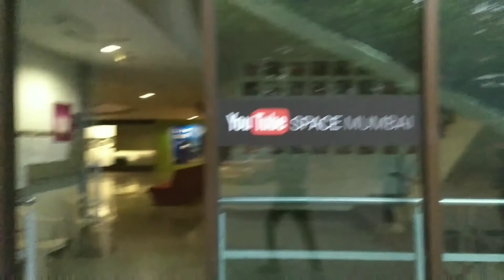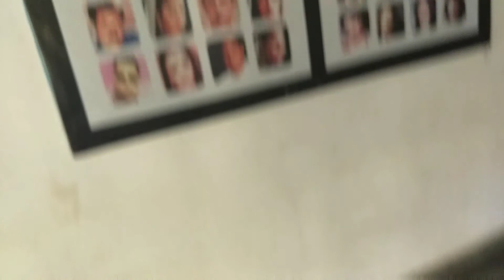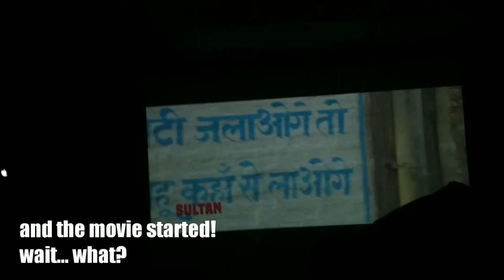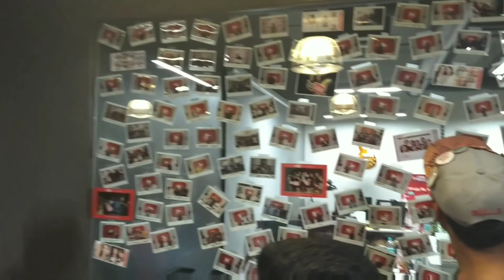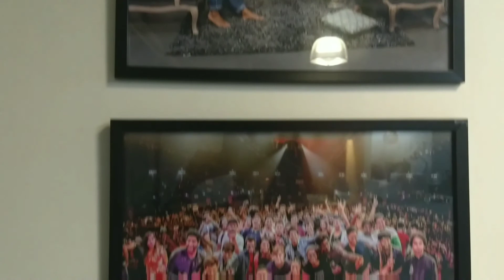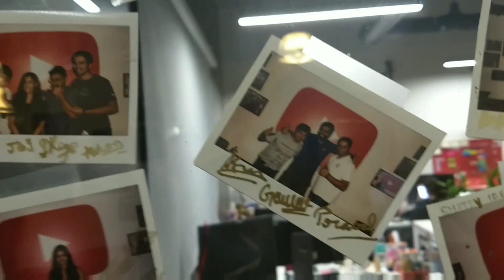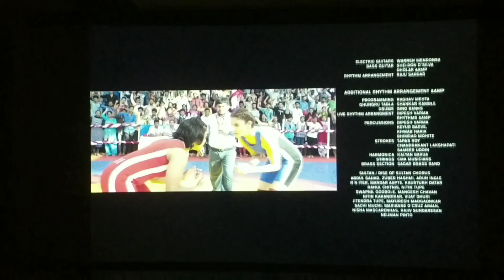'Red Community Event' @ YouTube Space Mumbai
Hello guys, and welcome back to a new Vlog & today I'm at YouTube Space Mumbai for the 'Red Community Event' where me & and many other Creators have come together and had some great time.. hope you will enjoy it!